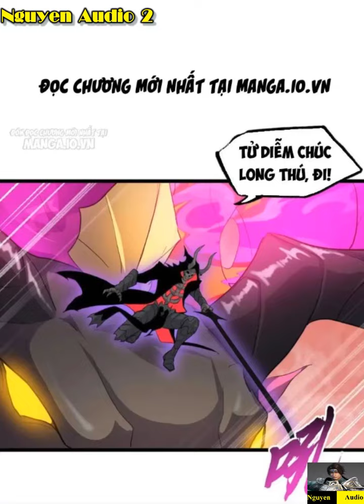Cửa Hàng Sủng Thú Siêu Thần Tập 149|Nguyen Audio 2|Astral Pet Store Chap 149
Cảm xúc dâng trào, vô hạn ảo tưởng, đón gió vung đánh ngàn cơn sóng, thiếu niên bất bại nhiệt huyết!Vạn vật đều có thể bồi dưỡng, hết thảy đều là sủng vật!Tại Siêu Thần Sủng Thú Cửa Hàng bên trong.Có một đao chém giết Hoàng Kim Cự Long siêu cấp tiểu khô lâu,